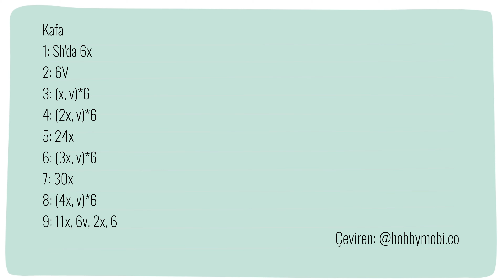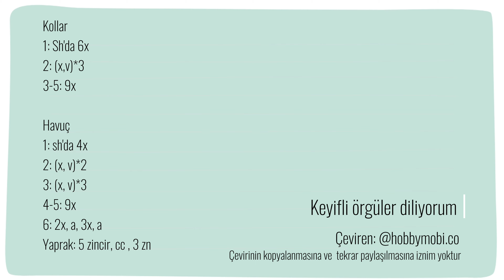Amigurumi Tavşan / Türkçe Tarif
Herkese Merhaba

Tekrardan kanalıma hoş geldiniz..Örmek isteyenler için Türkçe'ye çevirdiğim havuç kulak tavşan modeli..

Tasarımcısına ve yabancı dildeki tarife instagram hesabımdan ulaşabilirsiniz.

Yapmış olduğunuz amigurumi modellerinize hobbymobi.co  instagram hesabımı etiketleyebilirsiniz.

Yabancı dil amigurumi modelleri Türkçe'ye çevirdiğim İnstagram Hesabıma göz at;

Teşekkür ediyorum , Keyifli örgüler diliyorum.. ♡